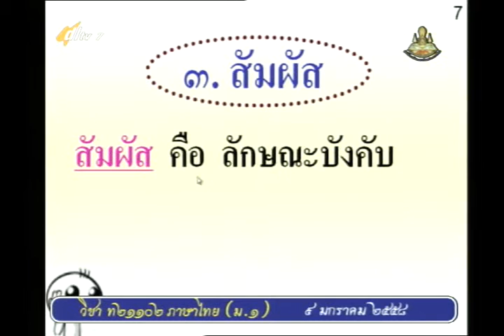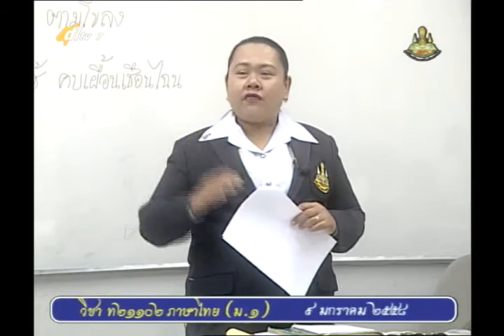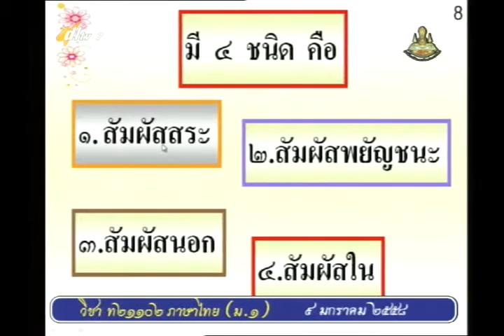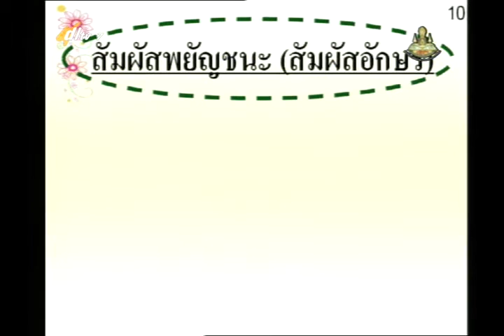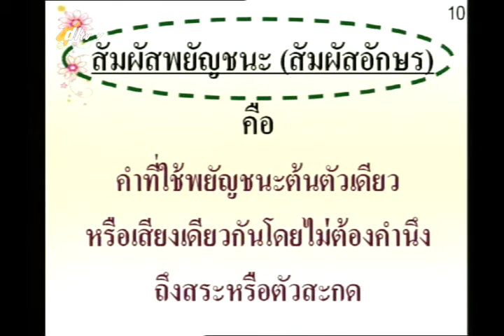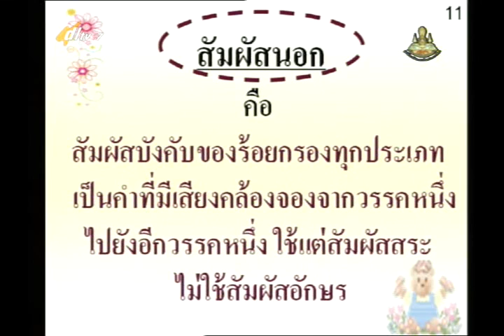027C+07 7090158+ท+หลักเกณฑ์และวิธีการแต่งบทร้อยกรอง+thaim1+dl57t2